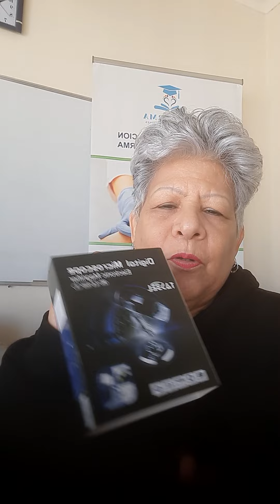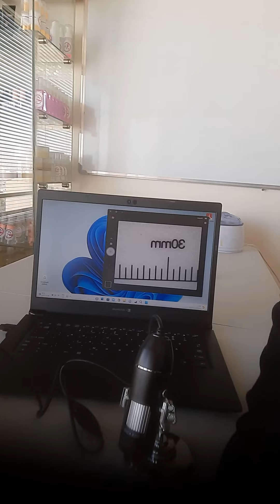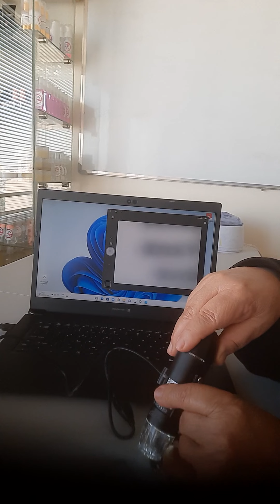Microscopio para Podología